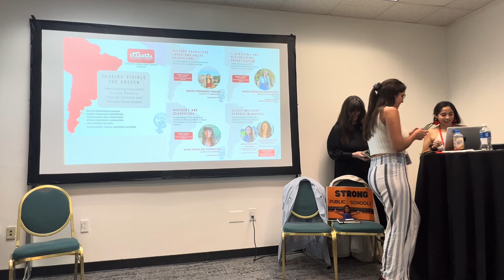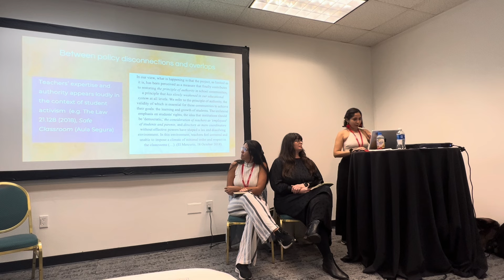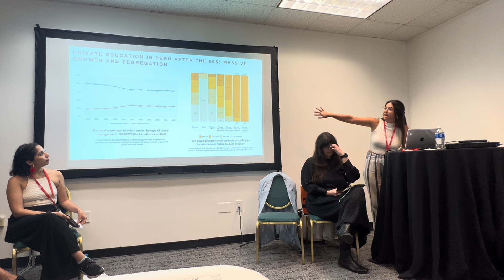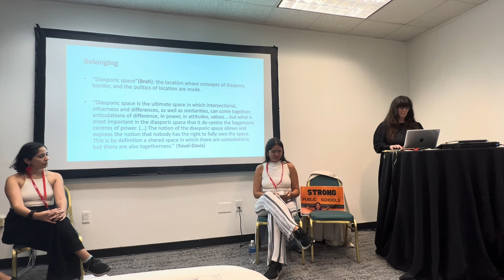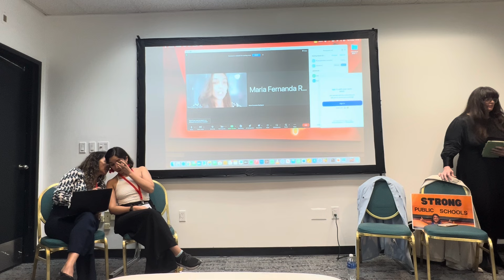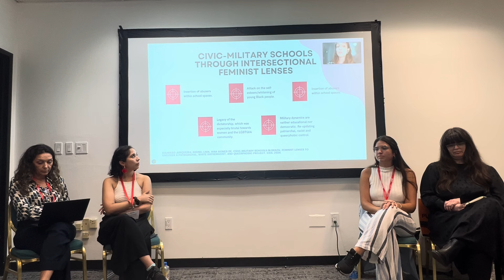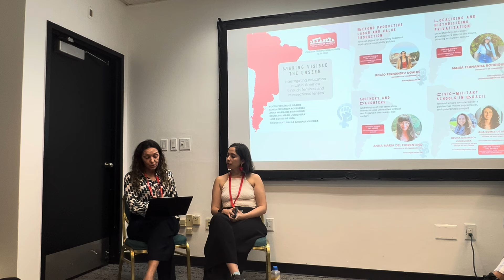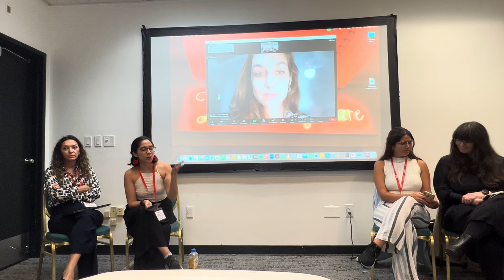CIES 2024 Panel Session: "Making visible the unseen: Interrogating Education in Latin America..."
CIES 2024 Panel Session: “Making visible the unseen: Interrogating Education in Latin America through Feminist and Intersectional Lenses”
Tue, March 12, 4:45 to 6:15pm, Hyatt Regency Miami, Floor: Third Level, President Room

Presenters:  María Fernanda Rodríguez, Rocio Fernandez Ugalde, Anna Maria Del Fiorentino, Bruna Dalmaso-Junqueira and Iana Gomes de Lima

Discussant: Dalila Andrade Oliveira, Universidade Federal de Minas Gerais

In particular, this panel addresses crucial questions for contemporary struggles in Latin America from different but intertwined sectors of education. The authors cover topics such as the rise of the anti-gender agenda and the militarization of public schools in Brazil, the compounded forms of enclosure linked to education privatization in Peru, new understandings of the teaching profession in Chile, and questions of (un) belonging in higher education in Brazil and the UK. Thereby, the authors aim to shed light on power dynamics and oppression in Latin American education. The first paper looks into teacher accountability policies implemented in Chile between 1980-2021 and develops a framework that delves into the nature of teachers’ labor through the contributions of feminist lenses building on the the concepts of social reproduction (Fraser, 2022), value-generation (Mezzandri, 2022), and labor regimes (Baglioni, 2021) through which the author argues that teachers stand in a threefold position regarding labor. The second paper explores how the ideas of public and private education have evolved in Peru over the past century by analyzing who is included and excluded from and within them. The author then traces their changing borders in relation to moments of democratization in the country, and argues that privatization expands when there are possibilities of encountering the Other (Spivak 1985). The third paper examines the effects of public policies aimed at promoting diversity in higher education in the UK and Brazil through the experiences of first-generation university women who have entered elite educational spaces. In doing so, she explores the sense of (un)belonging within historically White and exclusionary institutions and the ways in which these women reclaim their identities and actively create spaces of solidarity and belonging within these elite institutions. Finally, the authors in the fourth paper use a feminist perspective to dismantle the discursive construction of the militarization of public schools in Brazil, and how this is built on underlying patriarchal, White supremacist, and queerphobic ideologies, as well as neoliberal arguments emphasizing quality improvement and standardized test outcomes.

Overall, amidst a context of multiple and intensified crises of capitalism, this panel aims to contribute to crafting educational alternatives by thinking on new analytical lenses that allow us to problematize what is being taken for granted (Horgan, 2020) and make visible the unseen. Noticeable, and following a critical feminist epistemology, we understand these lenses not as pure theoretical claims floating in the social world, but in intimate connection with an activist and situated practice that challenges Western and colonial dichotomies on knowledge production (Riviera Cusicanqui, 2019). In consequence, we envision this panel also as a space of critical engagement with possibilities for change and for interrogating the ways in which we conceptualize and carry out academic work.

Presentations:

Localising and historicising privatization: Understanding education privatization's links to enclosure, othering and urban spaces - María Fernanda Rodríguez, Faculty of Education, University of Cambridge

Beyond productive labor and value production: feminist angles for examining teachers’ work and accountability policies - Rocio Fernandez Ugalde, Faculty of Education, University of Cambridge

Civic-military schools in Brazil as patriarchal, white supremacist, and queerphobic project - Bruna Dalmaso-Junqueira, Universidade Federal do Rio Grande do Sul and Iana Gomes de Lima, Universidade Federal do Rio Grande do Sul

Mothers and Daughters: (Un)Belonging of First-Generation Women at Elite Universities in Brazil and England in the Twenty-First Century - Anna Maria Del Fiorentino, Faculty of Education, University of Cambridge